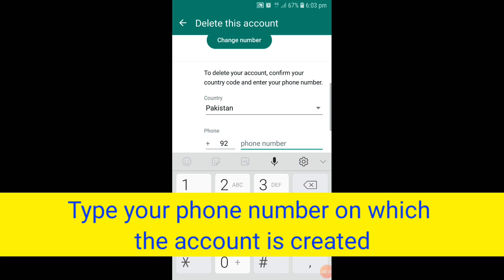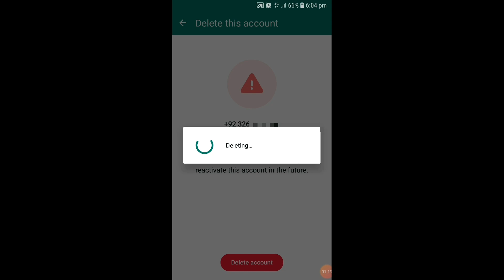How to delete whatsapp account | How to delete whatsapp account permanently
In today's video I will tell you how to delete whatsapp account permanently.
whatsapp account delete 2023.
whatsapp delete new update.
whatsapp account delete kaise kare.
delete whatsapp account 2023.
delete account whatsapp iphone.
delete whatsapp account iphone.
delete my whatsapp account.
how to delete whatsapp 2023.
whatsapp delete permanently.
delete whatsapp account permanently.
how do i delete my whatsapp account from another phone.
how to delete whatsapp account iphone.
delete whatsapp account.
deactivate whatsapp account..
whatsapp delete account.
how to delete whatsapp account on iphone.
whatsapp account kaise delete kare hamesha ke liye.

1. Buy Cheap Domain & Hosting from Hostinger starting from 0.99$

2. Buy Cheap Domain & Hosting from Namecheap starting from 0.99$